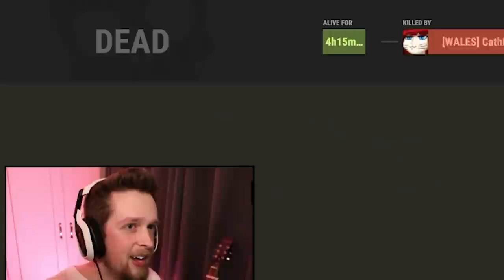When you start an actual cult in rust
Editors:
FluffyroxGames